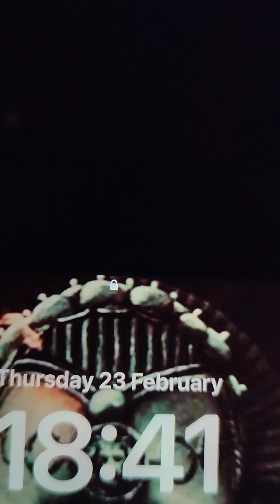My Family. 23/2/23. Consciousness circles, changing colours, etc plus random questions & statements